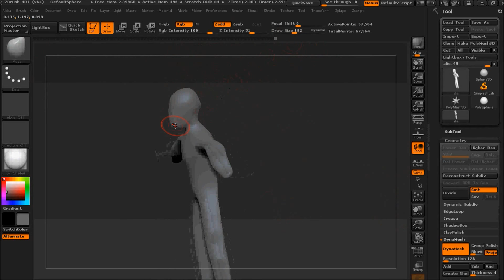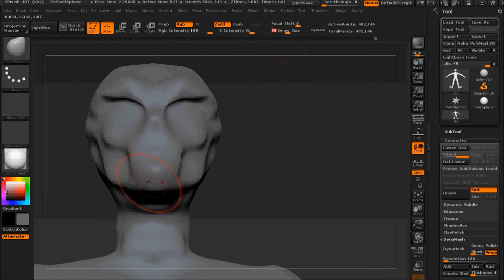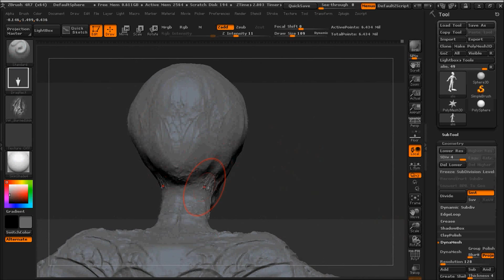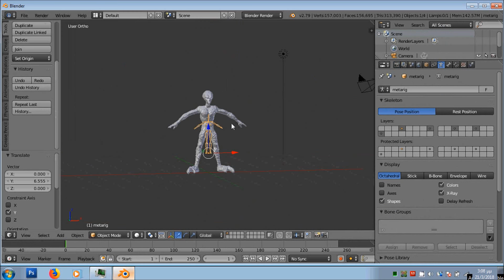Alien 3D Sculpting/Rigging/Animation (Zbrush,Blender,Photoshop,Marmoset Toolbag 3)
A simple process of creating,rigging,animating ;)